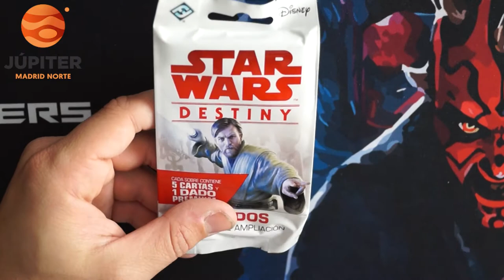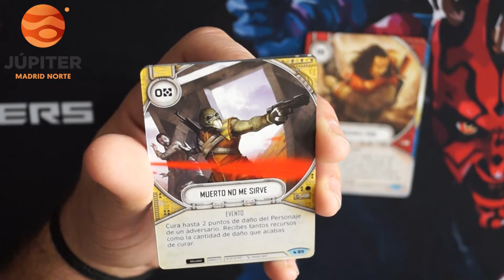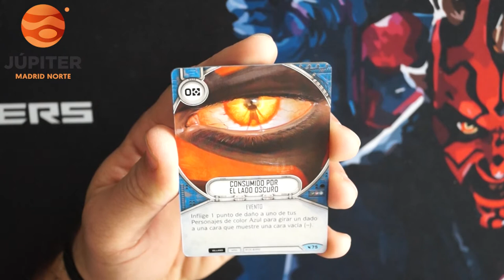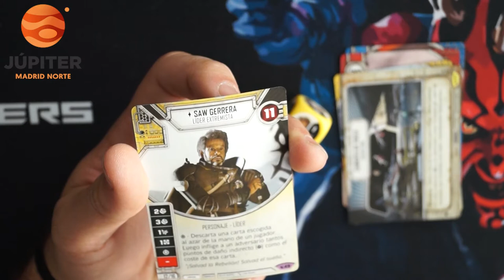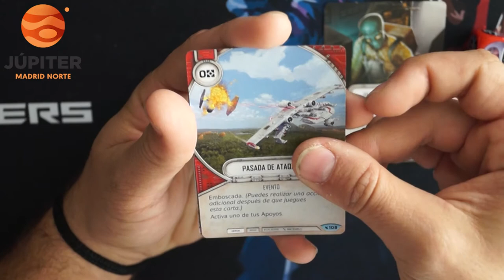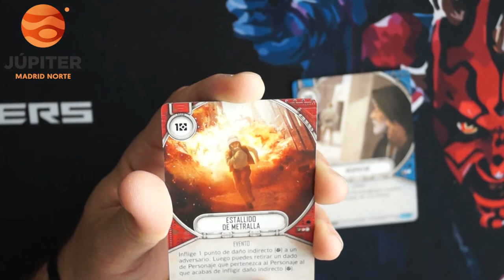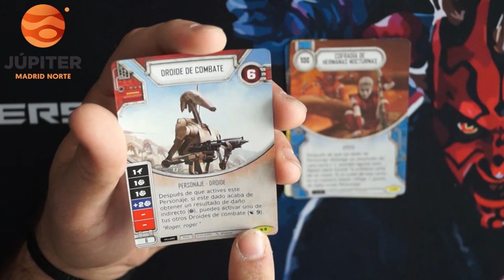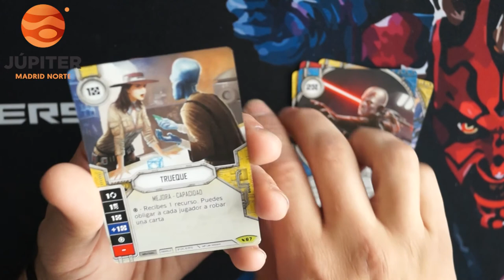STAR WARS DESTINY UNBOXING LEGACIES - BOX1 CAP: 1/9